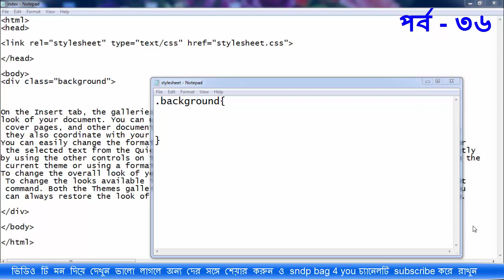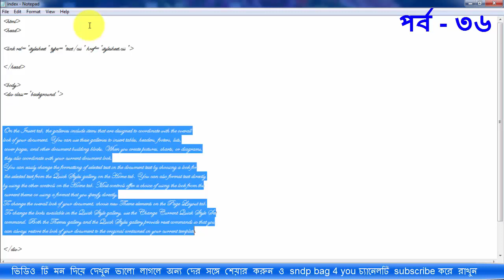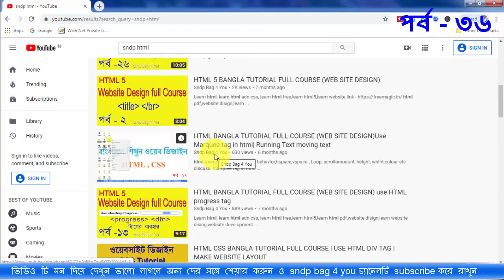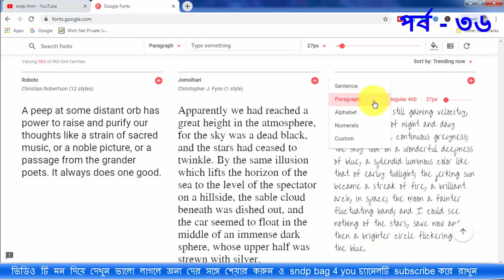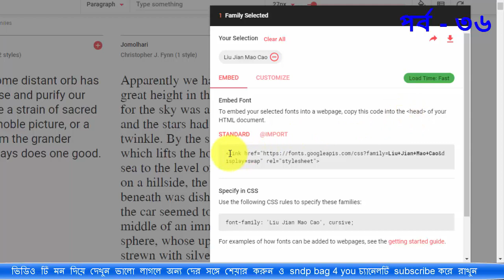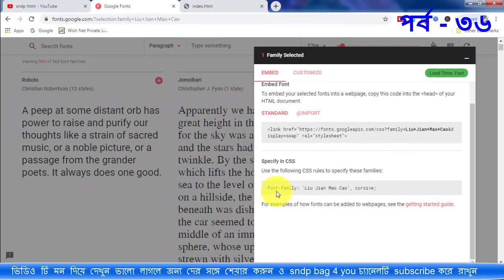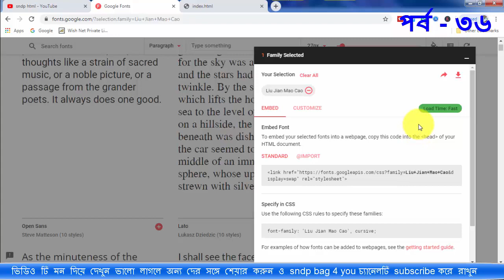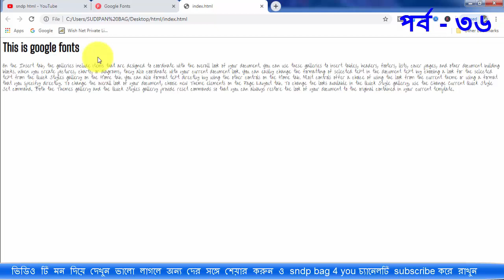html and css tutorial for beginners full course| use google fonts in css | css part 36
how to use google fonts offline
how to use google fonts in css
how to use google fonts in html
how to use google fonts in website design
how to use google webfont library
google charts w3
bootstrap graph
responsive flow chart in html
fonts google
product sans
slab serif google fonts
google font superfamilies
patron google font
rounded google fonts
google fonts api key
google font ajax
google font typewriter
digital clock font google
font loading api
free web fonts
css typesetting
typesetting a community school homepage
what is the use of web font in html mcq
web fonts css
import google fonts css
change google font
google fonts not working
best way to load google fonts
how to use google fonts in word
how to use google fonts on android
google fonts font-display
webfont.js font-display
font display swap
font display fallback example
css loading fonts
w3schools raptor
google webfont library
google charts w3
bootstrap graph

google fonts download
google fonts api
html fonts
google fonts cdn
best google fonts
how to use google font in html
css fonts
fonts google
product sans
google font superfamilies
patron google font
rounded google fonts
google font ajax
google font typewriter
font loading api
free web fonts
css typesetting
web fonts css
change google font
google fonts font-display
webfont.js font-display
font display swap

best fonts for websites 2019
web fonts css
yatra one
free web fonts
cool looking fonts
most popular fonts 2019
google web designer edit text
google web developer
online font converter
google web designer tutorial
font face
studio support google
best google fonts for headings
behance font websites
best google fonts combinations
dribbble font websites
best google script fonts
bootstrap font not changing
best bootstrap fonts
open sans
google web fonts
whatthefont api
fonts google apis css
get list of all google fonts
font api java
front api
how to use google fonts in html css
how to add font in html code
google fonts list
font family html
css typesetting
web fonts css
yatra one
free web fonts
cool looking fonts
google web developer
online font converter
font face
studio support google
behance font websites
dribbble font websites
best bootstrap fonts
google web fonts
whatthefont api
font api java
front api
google fonts list
font family html
css typesetting
css loading fonts
How to use white-space in css value nowrap/ pre / pre-line/ pre-
box sizing css, box sizing css in bangla,
box size calculator,box sizing border box css in hindi,
box sizing property in css,box sizing property in css
in bangla,box sizing css3,
html bangla tutorial,html bangla,html bangla tutorial full
course, htnk banner,html banner ads,html banner code,
html & css tutorial for beginners,html & css,
html & css design and build websites,html & css website,
html & css tutorial,html & css project,html & css full course,
html & css tutorial for beginners in hindi, html & css bangla
tutorial part1,html & css build advanced moder drop down menu,
css bangla tutorial, css bangla,css bangla tutorial sndp bag,
css bangla full tutorial,css banner animation, css bangla tutorial
for beginners full,css full course css full curse hin bangla
css full tutorial, css full tutorial in hindi, css
full form in computer,css full course in english,
web design tutorial,web development, web development tutorial,
web design  tutorial,web design tutorial for beginners,web series,
how to make website in bangla,how to create website in bangla,
create website for free,create website with html and css,create
website with wordpress,create website using himl,
in hindi,html5 in bangla, html 5 full course in bangla,
css3 tutorial,css3,css3tutorial in hindi,css 3 tutorial for beginners,
css3 interview questions and answrs,css3 advanced tutorial,
css3 advanced tutorial, css3 animation, css3 in one video,
css3 in hindi,css 3 animation tutorial,